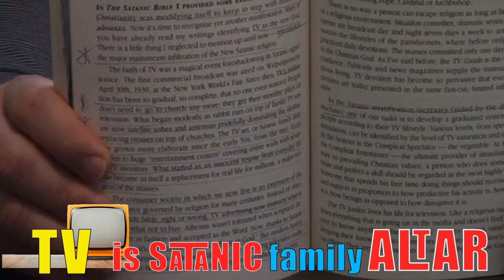TV is SATANIC FAMILY ALTAR!!!! (founder of Church of Satan said)